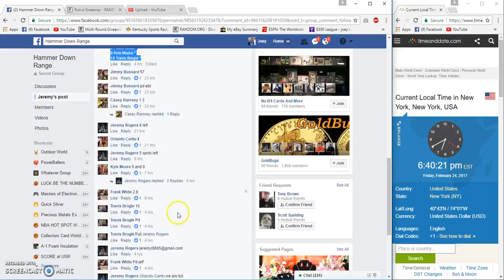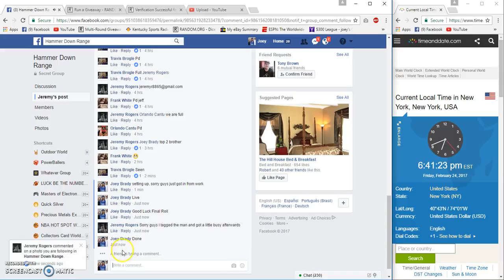Jeremy Rogers filler 3 G12